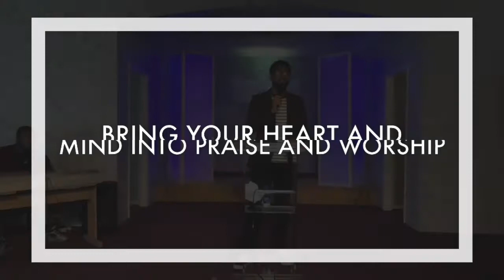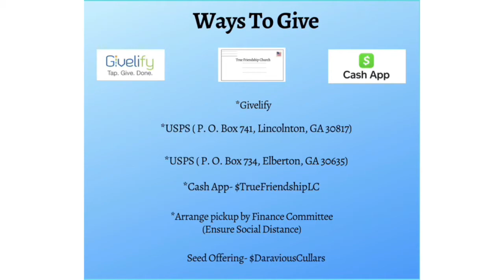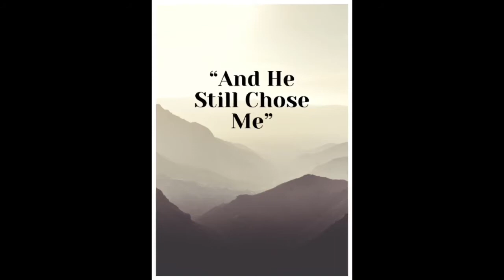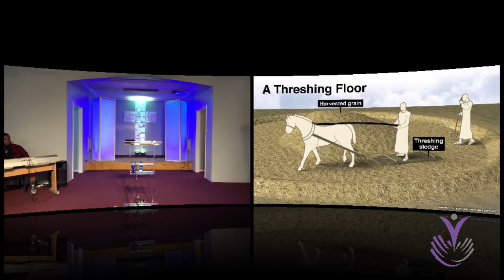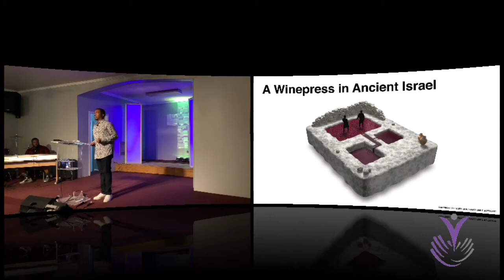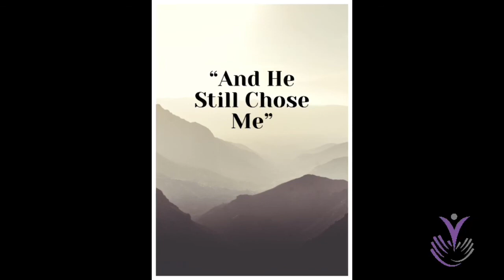Pastor D. S. Cullars- “And He Still Chose Me”- June 13, 2021